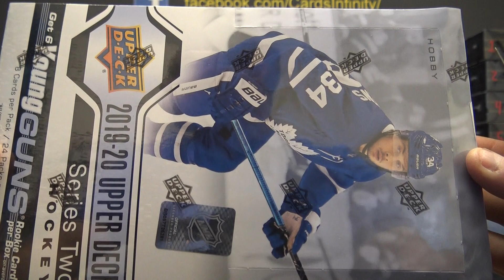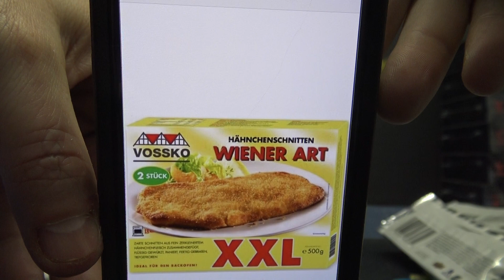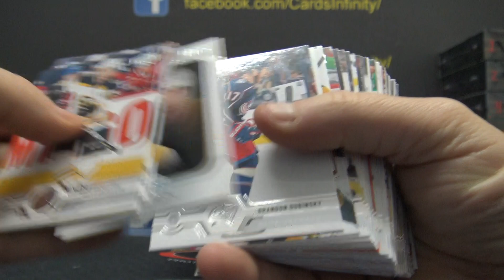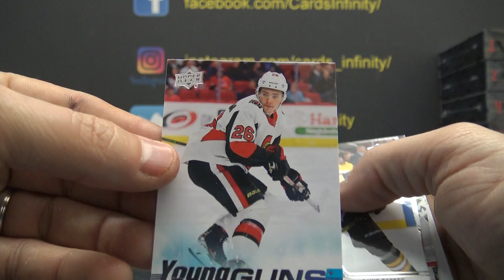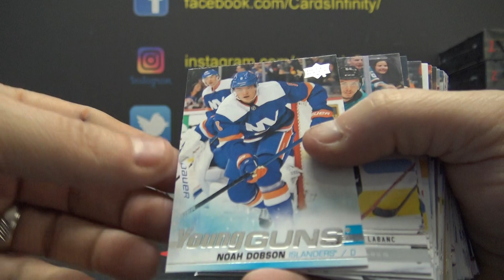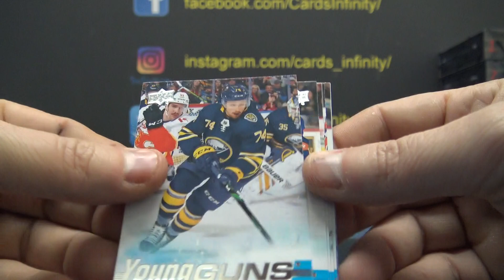WillFree's 2019/20 Upper Deck Series 2 NHL Hockey Box Break